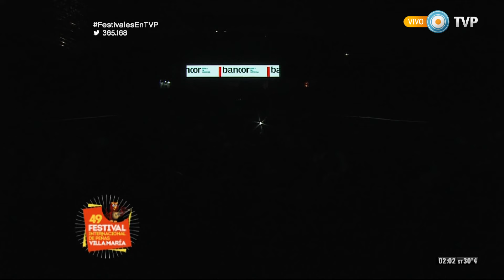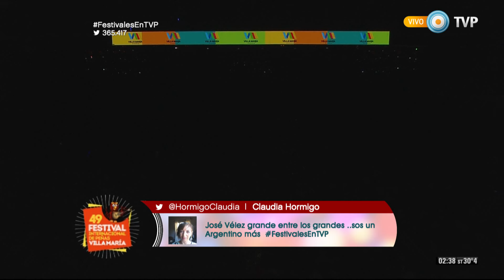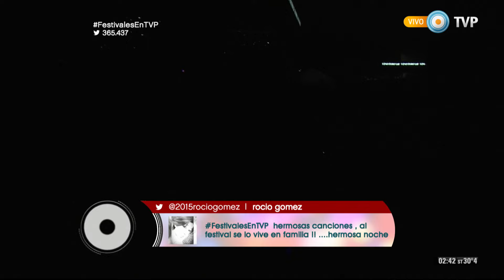José Velez en Villa María 2016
Desde el corazón de las Islas Canarias y con 41 años de carrera, este maravilloso cantautor deslumbró a Villa María con la interpretación de sus clásicos “Te quiero, te quiero”, “Él ha llegado”, “Con una copa de más”, “Échame a mí la culpa”, “Romántica”, “Este oficio”, “Reproches”, “Bailemos un vals”, “Los dueños de la luna”, “Antídoto”, “¿Por qué te fuiste, pa?”, “A cara o cruz”, “Ella ya me olvidó” (de Leonardo Favio), “Puedo morir de amor”, “Se nos rompió el amor”, “No, por favor”, “Procuro olvidarte”, “Vino griego” y “Un año más”.

Miembro de una familia humilde y numerosa, desde muy pequeño José Velázquez Jiménez, conocido artísticamente como "José Vélez", se presentaba en hoteles maravillando a los huéspedes con su show. A los 17 años migró a España, donde desarrolló su carrera artística y en 1974 grabó su tercer single "Vino griego" que lo consagró en el podio mundial.

Desde la Provincia de Córdoba y para todo el continente, compartimos toda la música y la alegría del Festival Nacional de Peñas Villa María 2016 en directo desde el Anfiteatro "Centenario" de Villa María. Del viernes 5 al martes 9 de febrero el escenario "Hernán Figueroa Reyes" del "Anfi de Villa María" vibrará junto a artistas nacionales e internacionales, además disfrutaremos de peñas folclóricas, comidas típicas de Argentina y productos regionales.

Emitido el 06-02-16 por TV Pública